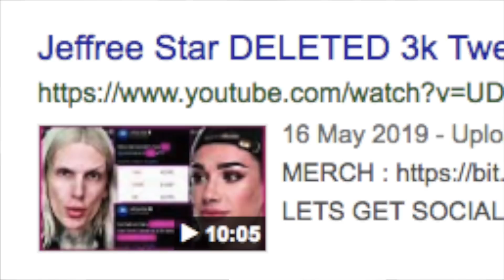THE BIGGEST YOUTUBE SCANDAL OF 2019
today we're taking a look at some of the top youtuber scandals of 2019 so far, featuring some old friends (looking at you james and tana) and some new faces...

✩ music ✩
jerkface & jujube - michael aranda